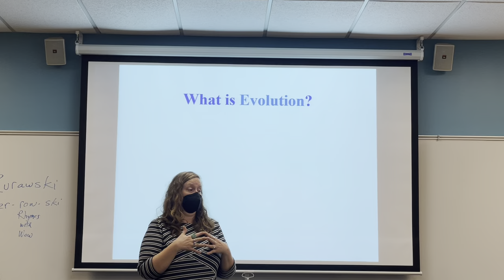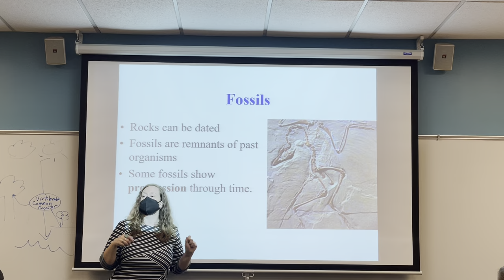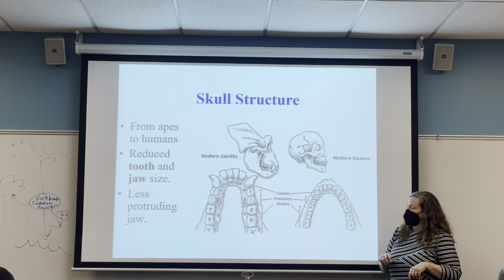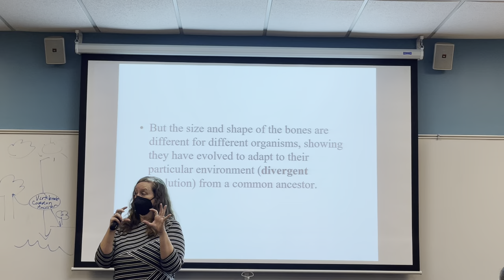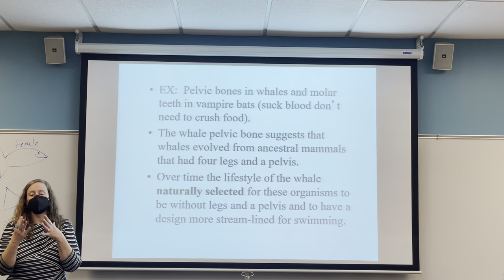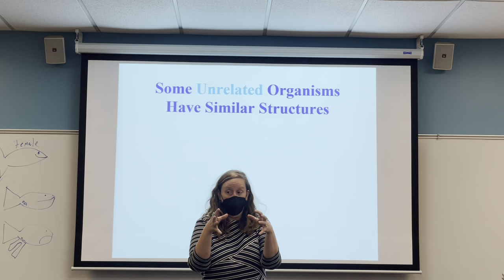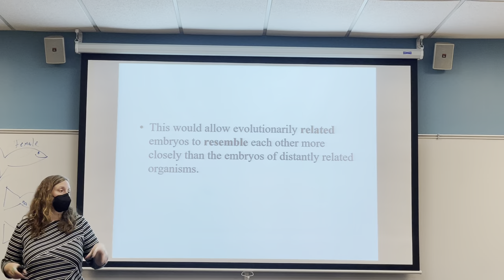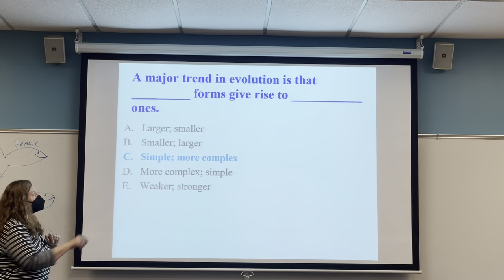Principles of Evolution Part 2 Evidence for Evolution